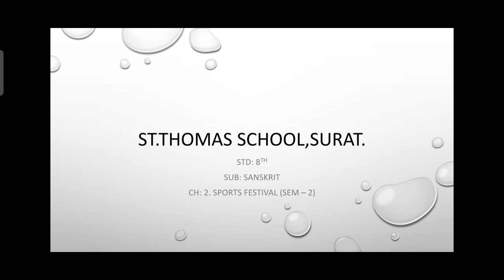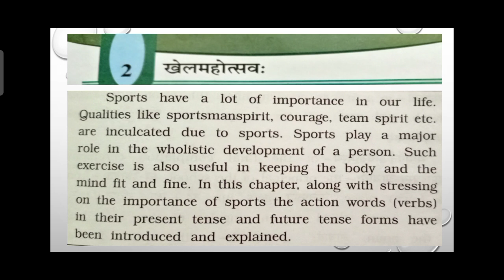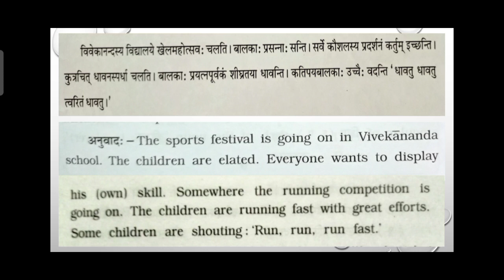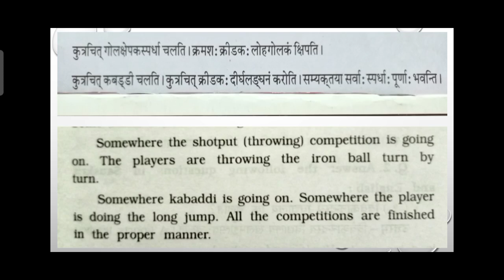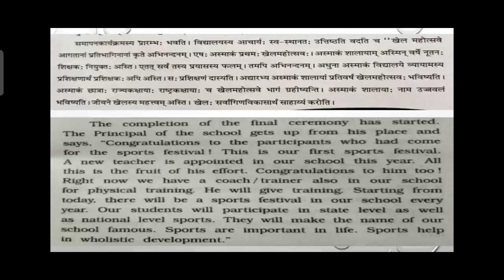Std 8 # Sanskrit # SEM 2 # Ch 2